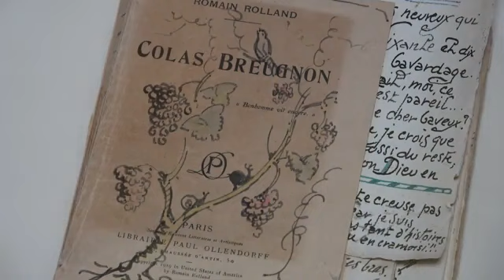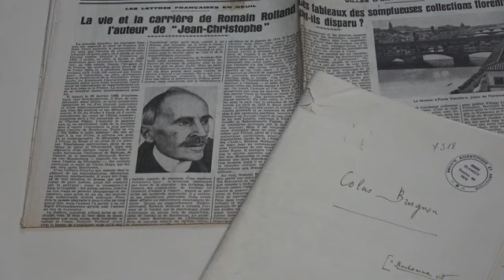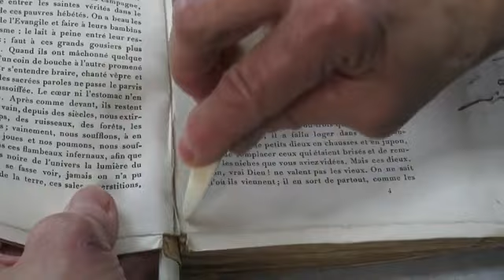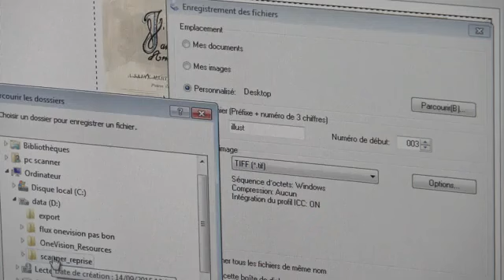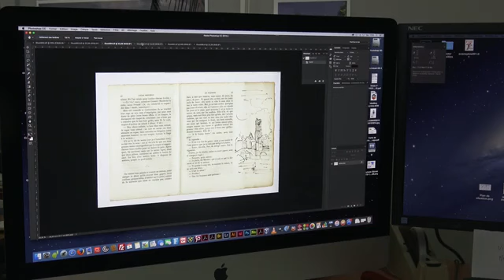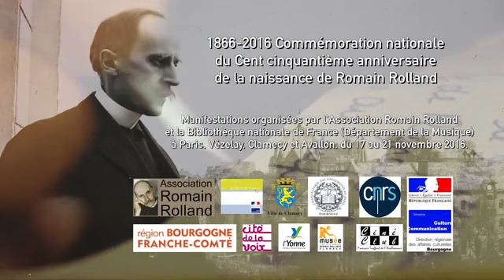Romain Rolland: Il faut sauver Colas Breugnon.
A l'occasion des 150 ans de la naissance de Romain Rolland, Prix Nobel de littérature en 1915, des commémorations ont été organisées en 2016 par l'Association Romain Rolland. Cet écrivain est l'auteur, notamment, de « Jean-Christophe », « Colas Breugnon » ou « Au-dessus de la mêlée ». Une opération de mécénat originale a réuni l’Association Romain Rolland, la ville de Clamecy, La Société Scientifique et Artistique, la relieuse Bénédicte Pinard, la Nouvelle Imprimerie Laballery et Clamecy TV (à l'époque) autour de la numérisation d’un livre tout à fait unique : un exemplaire de la toute première édition de Colas Breugnon illustré par Gabriel Belot, grand ami de Romain Rolland bien connu des spécialistes de l’histoire de l’édition française. Pour l’anecdote, on peut voir dans les pages de cet ouvrage à peine massicoté et brillamment décoré que le héros s’appelle encore Colas Brugnon et pas encore Breugnon comme on peut le lire sur la couverture par exemple. Le nom a été changé pour éviter d’éventuelles représailles d’une famille Brugnon qui devait être influente à l’époque…